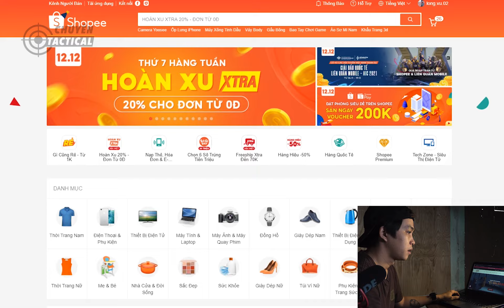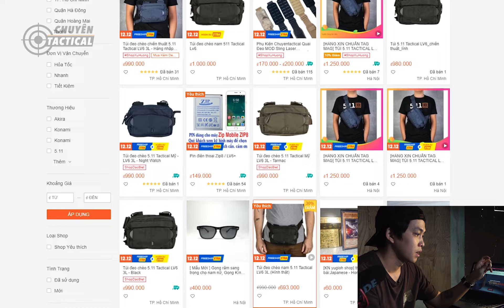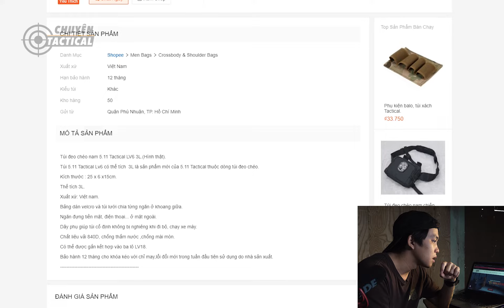Đặt hàng Túi 5.11 Tactical LV6 "GIÁ RẺ" trên mạng và cái kết - Chuyentactical.com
Và bạn đã sẵn sàng trải nghiệm các sản phẩm EDC , Tactical cùng cộng đồng lớn nhất Việt Nam chưa?
Join group để cùng thảo luận với những anh em cùng đam mê tại
Đừng chần chừ! Vì nó thú vị, và miễn phí!
Adress: 273/5 Nguyễn Trọng Tuyển, phường 10, Phú Nhuận, TP Hồ Chí Minh, Việt Nam.